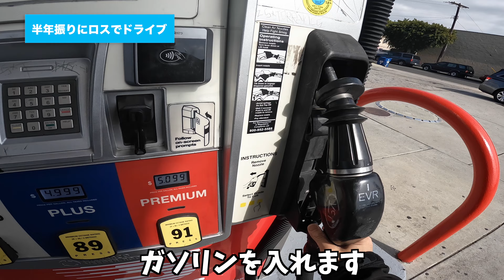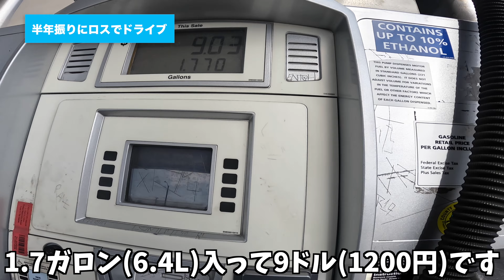【モトブログ#158】半年振りにロサンゼルスでバイクに乗りました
半年振りにロサンゼルスに戻ってきてバイクに乗ってみました。
バッテリーなどを諸々チェックする為に試運転がてら走りながら話しています。

0:00 イントロ
0:21 オープニング
2:31 半年振りにロスでドライブ
10:01 エンディング
10:18 オマケ

【撮影機材】
SONY VLOGCAM ZV-1G
Ulanzi WL-1 ZV-1広角レンズ 超広角レンズ＋マクロレンズ 52mm
RODE Microphones ロードマイクロフォンズ ビデオマイク ゴー II ショットガンマイク VMGOII
RODE Microphones ロードマイクロフォンズ Wireless GO II ワイヤレスマイクシステム WIGOII
DJI Osmo Mobile 3
GoPro HERO10 Black